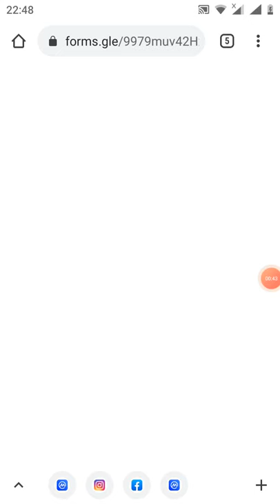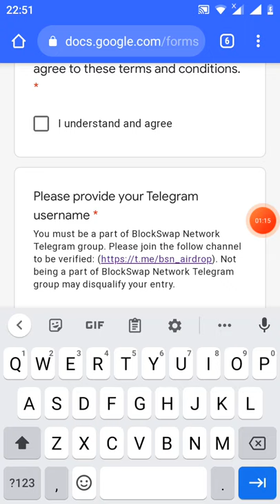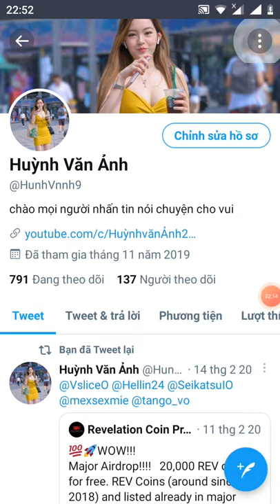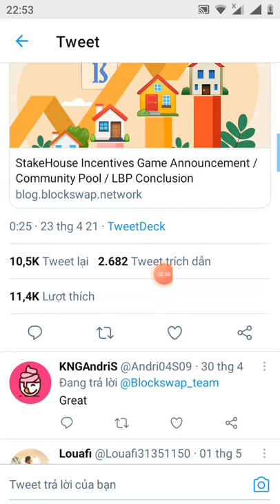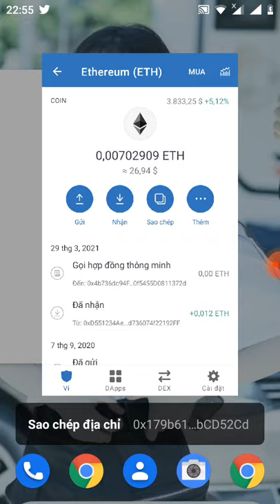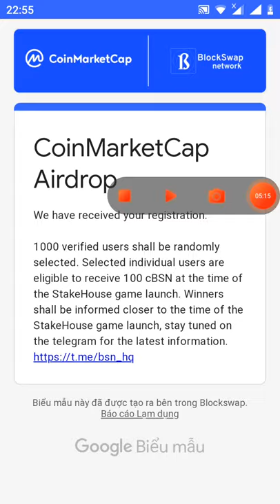vào làm lại ae ơi - hướng dẫn nhận free 1000 token CBSN từ coimaketcap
2.Vào link sự kiện 🎫Note : Airdrop thông thường là các dự án kiếm tiền trên mạng miễn phí.Tuyệt đối không gửi phí hoặc đầu tư trước khi có tư vấn của các admin uy tín trong cộng đồng ! Mong anh em chú ý !